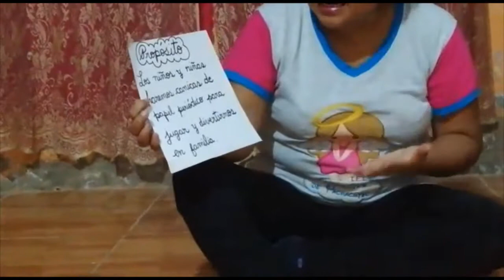SESIÓN 5: "Nos divertimos jugando" - Miss Vanessa - Aula Cariñosos II - 3 años - turno tarde